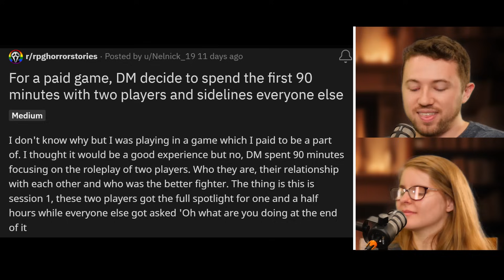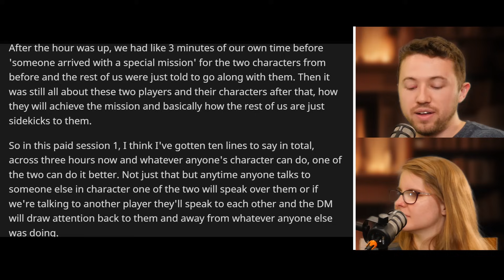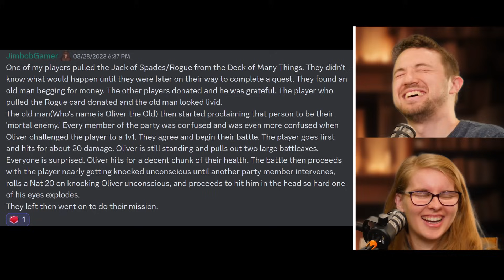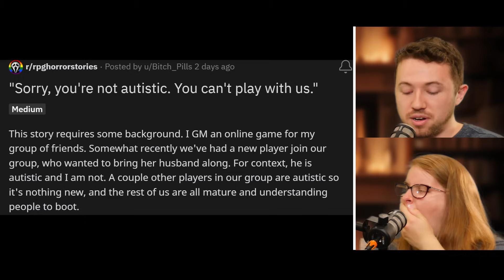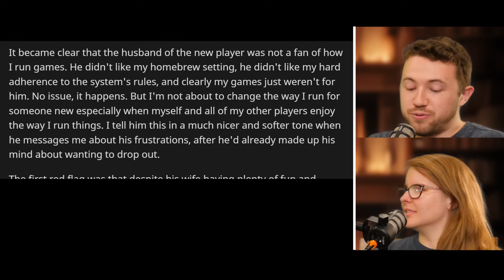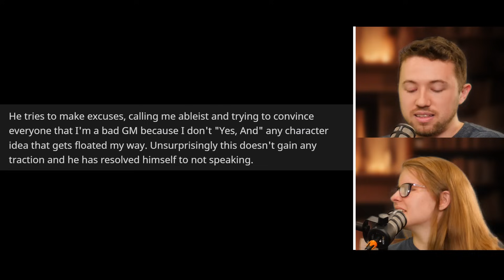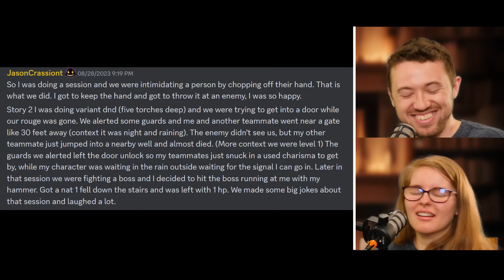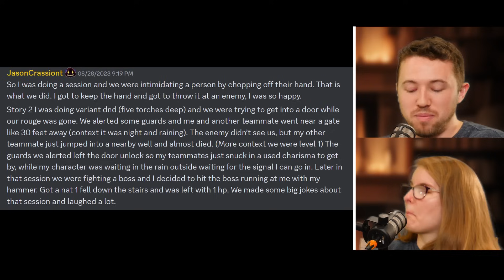Dungeon Master Kicked Out because of THIS?? | Reading D&D Reddit Stories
What is the CRAZIEST way you have seen someone being kicked out of  a group??

Support One Shot Questers!

Timestamps
0:00 Intro
1:17 1st Horror Story
2:55 Sponsor
4:28 1st Horror Story (Continued)
11:19 1st Uplifting Story
12:59 2nd Horror Story
21:11 2nd Uplifting Story
22:38 Outro